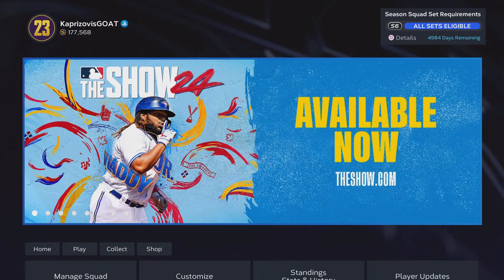MLB The Show 23 Diamond Dynasty Yankees v Dodgers Series: Game 2